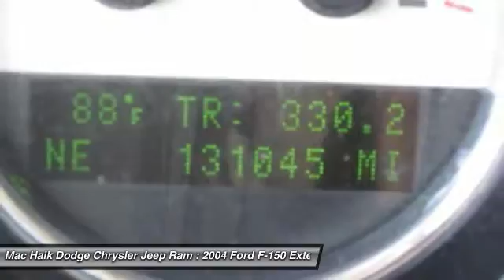2004 Ford F-150 Temple TX A40640A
2004 Ford F-150 FX4 - $11210

5255 I H 35 South

Don't miss this 2004 Ford. Make a great choice today with this must-have extended cab pickup. Learn more about this extended cab pickup by contacting the dealership today and complete your driving dreams.